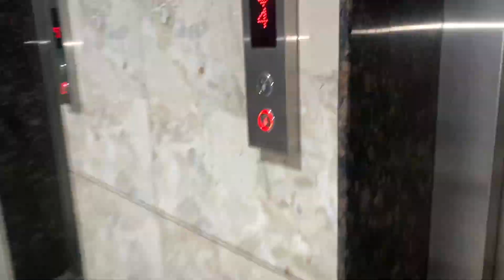नवरात्रिचा पहिला दिवस आणि सोसायटी मध्ये गरबा आणि दांडीया😊🥰| Marathi Vlog 41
Anu’s Creation

Install the app to follow my photos and videos.